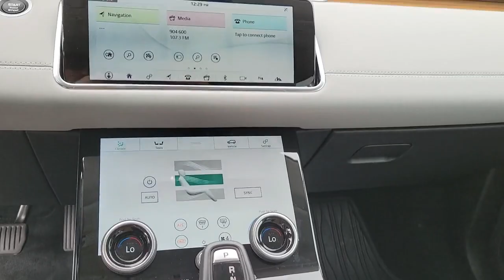2020 Land Rover Range Rover Evoque Jacksonville, St Augustine, Fernandina Beach, Gainesville, Palm V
Used 2020 Land Rover Range Rover Evoque

2020 Land Rover Range Rover Evoque S - Stock#: P5260 - VIN#: SALZJ2FX5LH082455

2020 Land Rover Range Rover Evoque S AWD 9-Speed Automatic I4Land Rover APPROVED CERTIFIED 5yr/100k Mile WARRANTY! Recent Arrival! Odometer is 3725 miles below market average! Please Inquire about LOW RATE FINANCING and EXTENDED SERVICE CONTRACTS, both AVAILABLE HERE at Fields Jaguar Land Rover Jacksonville! Land Rover Jacksonville carries a Wide Array of Used Cars, plus APPROVED CERTIFIED Jaguar, Land Rover and Range Rover Vehicles. We are Conveniently located on Atlantic Blvd, just moments from the Beaches, Ponte Vedra and Downtown! As a Proud Member of THE FIELDS AUTO GROUP All of our Customers Enjoy Amenities such as Complimentary Car Washes and Service Loaners at any of our Growing Number of Dealerships! All of our Pre-Owned Cars are Safety-Inspected in our Jaguar Land Rover Certified Service Department!